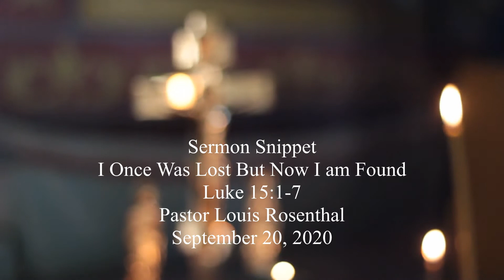Sermon Snippet I Once Was Lost But Now I am Found Luke 15:1-7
Sermon Snippet
Luke 15:1-7